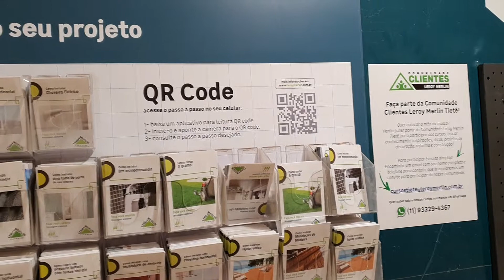Faça você mesmo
Apostilas didáticas para você fazer pequenos reparos e deixar sua casa linda, do seu jeito.
Dicas legais, distribuição gratuita na loja Leroy Merlin.